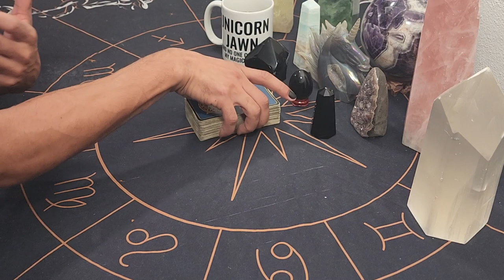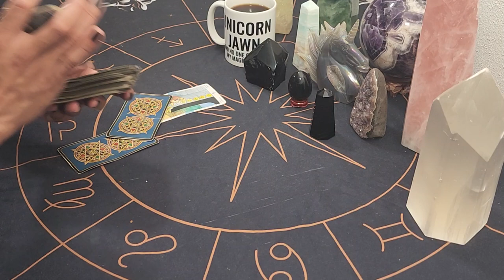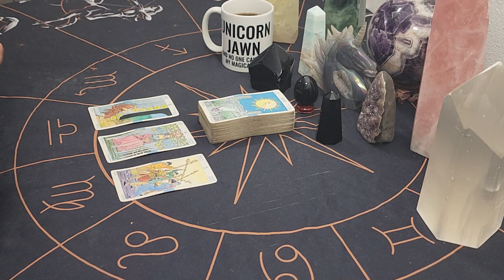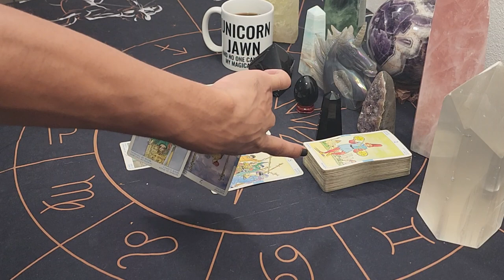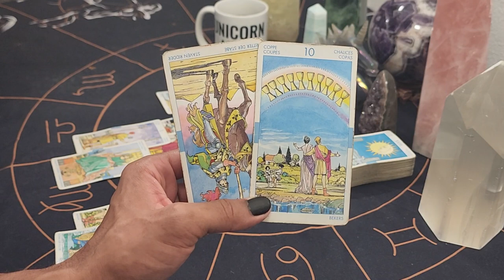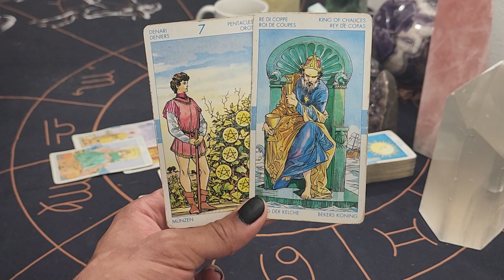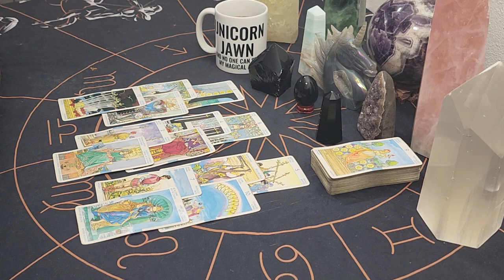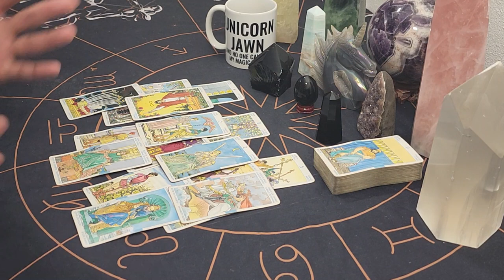Aries ~ * Expressing Personal Authority in Ways You Never Have Before * - August 2022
30 min - $65
60 min - $130

Available oracle decks:
~Crystal Mandala
~Sacred Rebels